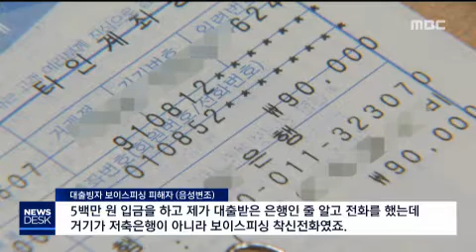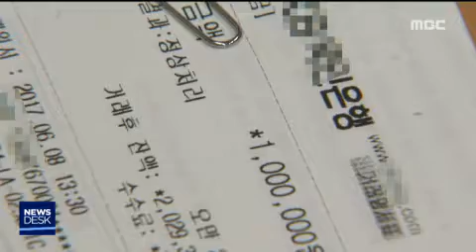[원주MBC]대출빙자 보이스피싱 기승.. 대환대출 주의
■ 대출빙자 보이스피싱 기승.. 대환대출 주의

대신 대출금을 갚아 신용도를 높이고,
추가 대출을 해 줄테니 특정 계좌에 돈을
 보내란 전화 받아본 적 있으십니까?

요즘 이런 수법의 보이스피싱이 기승을 부리고 있어 주의가 필요합니다.